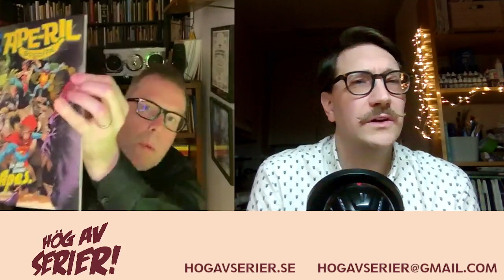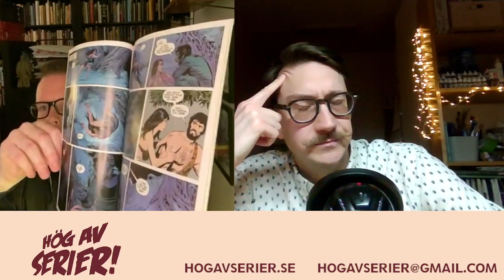Hög av Serier 447: Ap-ril är den grymmaste av månader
Det blev en mörk inledning på ap-ril. Anders och Freddie tar farväl av en fallen broder från en annan moder, Ed Piskor som drevs till självmord av ett hatiskt internetdrev.

Vi hyllar jubilerande hjältarna the Punisher och Batman med relevant läsning och pratar om lite andra nyheter av intresse.

Varning: kör inte ditt vanliga Högen drinking game till detta avsnitt då frekvensen av kända namn är, just det, Hög. Japp - Mignola och Brubaker förekommer.

Freddie har läst en väldig massa ”X-Men” digitalt. Anders har firat ap-ril med en banandoftande antologi och ”Beware the Planet of the Apes”. Det slinker även med en snabbrecension av Otto Binders roman ”The Avengers Battle The Earth Wrecker”.

Tack till Joakim Hanner för vår fina logga och Andreas Stellan för suverän vinjettmusik.